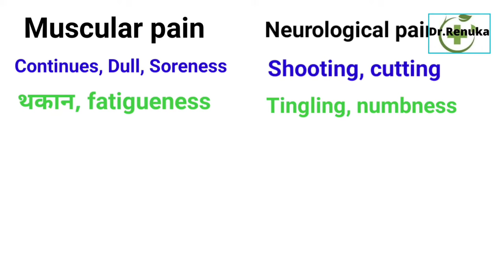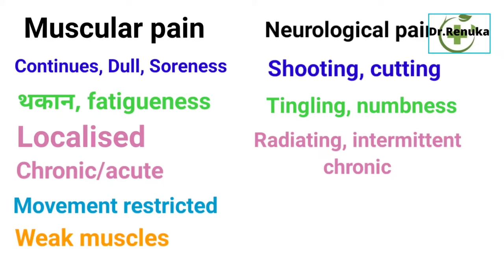Homeopathic pain killer l दर्द से आराम बिना side effects के, contact no. -7804068544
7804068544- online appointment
Namaste friends,
Dietitian (2005)
Yoga ( 2003)
Watch this video to know about,
homeopathic painkiller,
बिना side effects के दर्द मे कैसे आराम पाए,
muscular और neurological pain का homeopathic treatment
dard se aaram kaise paye
homeopathic treatment in hindi
मांसपेशियों के दर्द से आराम
नसों के दर्द से आराम
जोड़ो के दर्द से आराम
दर्द के लिए घरेलु उपाय
दर्द की रोकथाम
दर्द के लिए गर्म सिकाई
दर्द के लिए ठंडी सिकाई
homeopathic medicines for pain
neurological pain treatment in hindi
pain managment
pain relief
नसो के दर्द से राहत